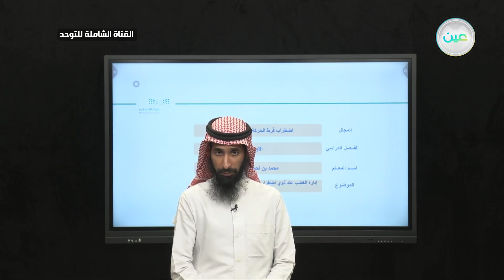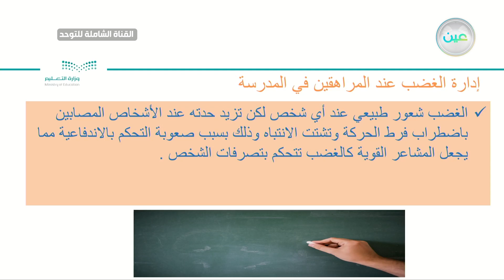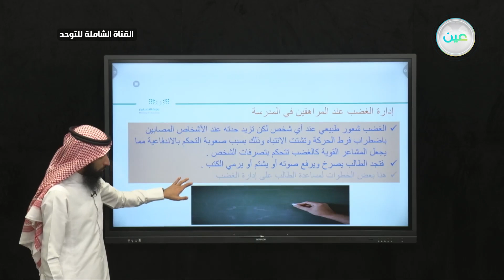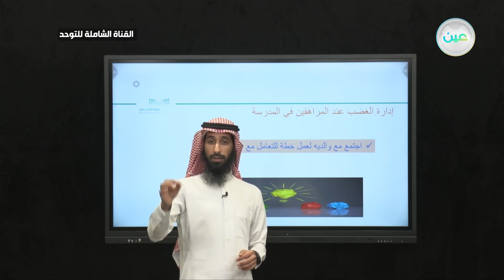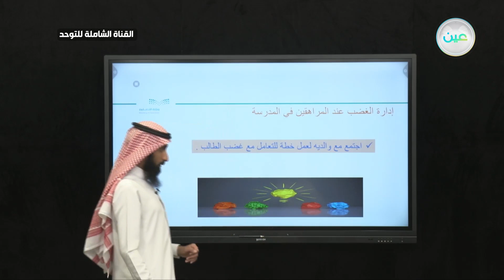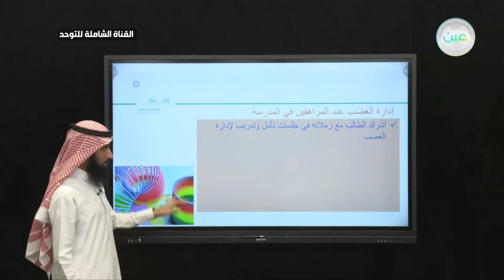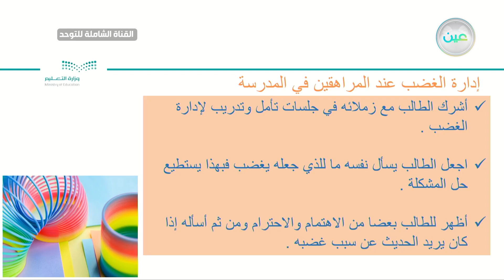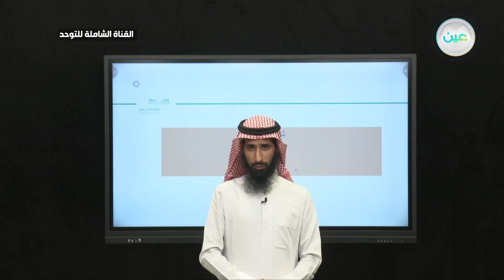إدارة الغضب عند ذوي اضطراب فرط الحركة وتشتت الأنتباه (اثراء2)1-2- الجلسة التطبيقية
الحصة السادسة - الأحد - الأسبوع الثاني عشر  - القناة الشاملة للتوحد